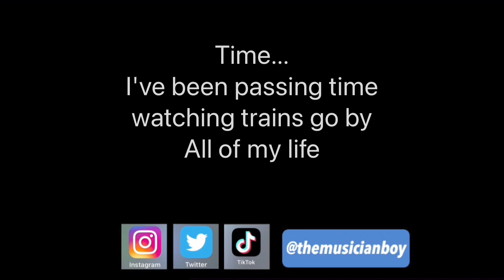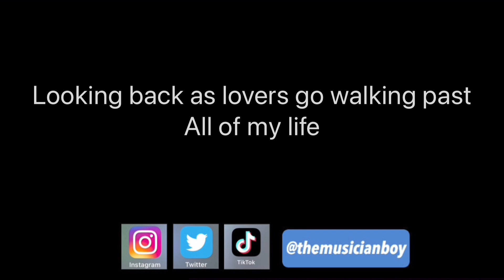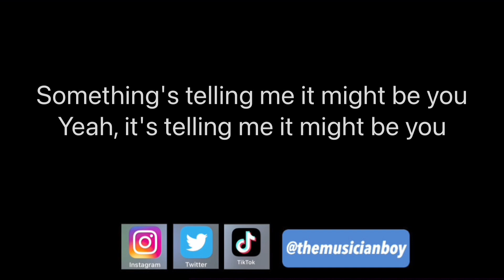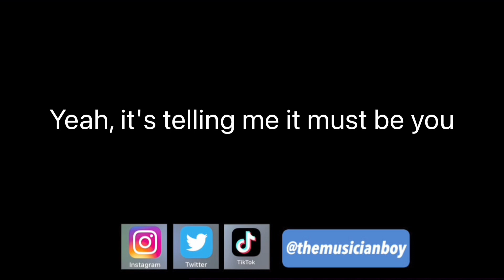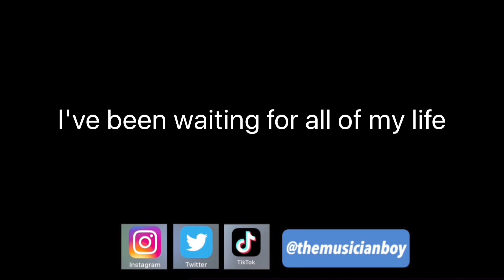It Might Be You | MALE LOWER KEY | Piano Karaoke by Aldrich Andaya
Songwriters: Marilyn Bergman / Alan Bergman / Dave Grusin